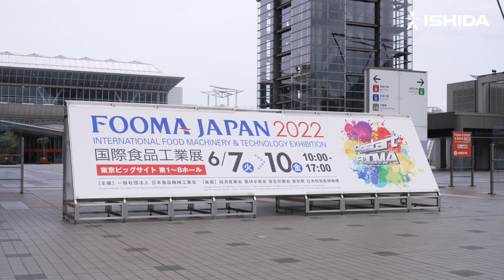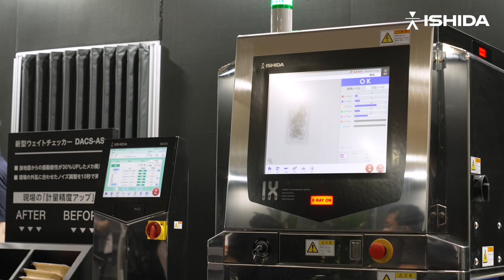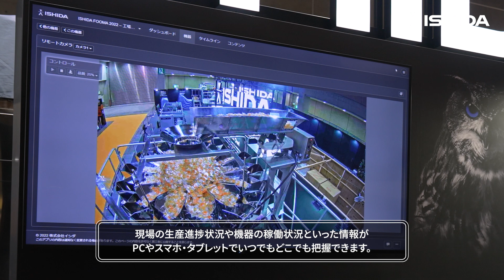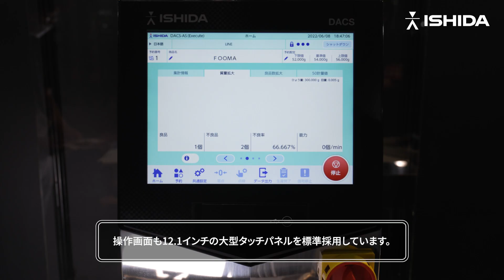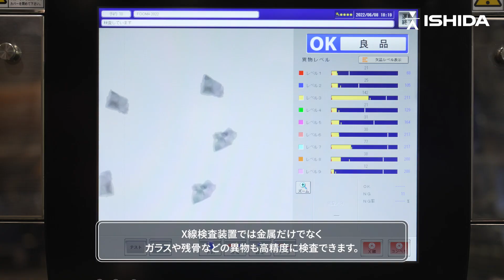FOOMA2022 Highlights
2022年6月7日～10日に開催された「FOOMA JAPAN 2022」のハイライト動画です。当社ブースに多数のご来場いただき誠にありがとうございました。

FOOMA2022ではフルモデルチェンジした新型組み合わせ計量機など多くの新製品を発表させていただきました。
　・新型組み合わせ計量機「CCW-AS」
　・新型ウェイトチェッカー「DACS-AS」
　・マッチング計量機「GCW-V」
　・ＩoＴシステム「Cloud Owl」

► About Ishida:
Ishida is a leading supplier of automated solutions, meeting the ever-changing challenges presented by the processing of products in food, retail, logistic, medical and pharmaceutical industries.